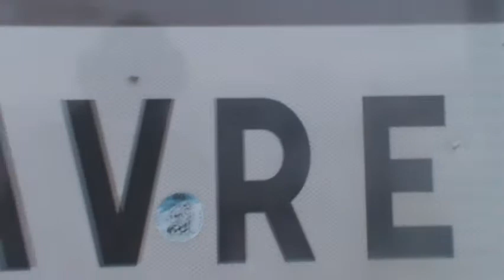Week-end de la Glisse ( BMX Amateurs ) LE HAVRE 76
les participants BMX